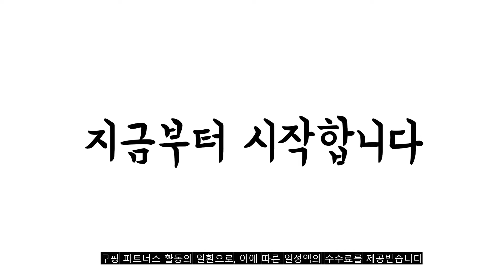광고 2022년 가장인기있는 계란삶는기계 추천 판매순위 TOP10 가성비 평점 후기 비교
❤️❤️❤️광고 2022년 가장인기있는 계란삶는기계 추천 판매순위 TOP10❤️❤️❤️

1위. BSW 계란 찜기, 1개, BS-1236-EB1 [16,900원]

2위. 러셀홉스 에그보일러, 1개 [32,900원]

3위. 휴롬 슈퍼 스팀팟 전기찜기, SC-P01FMG [246,510원]

4위. 유로파크 7구 계란찜기, EURO-ES100(화이트) [9,900원]

5위. 무로 오믈러레인지 올스텝 키트, MURO-PL01, 1개 [15,250원]

6위. 필립스 3000 시리즈 무선 전기포트, HD9318/20 [25,800원]

7위. 키친아트 라팔 2단 에그찜기, KE-352MH [14,000원]

8위. 라이녹스 계란찜기, RXYS-ES36 [9,500원]

9위. 홍삼만들기 홍삼달이기 슬로우쿠커 전기 약탕기 중탕기 홍삼 달이기 죽 제조기 청국장 만들기 기계 홍삼 추출기 오쿠x, 도자기약탕기 [109,000원]

10위. 제니퍼룸 6구 계란찜기, JR-E6013SS [31,900원]